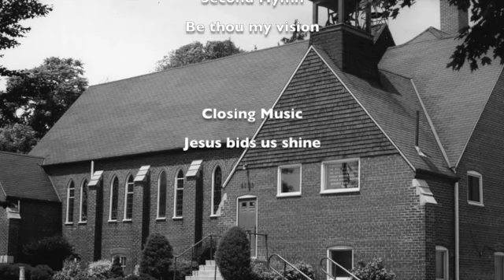Is your lamp lit? - January 16, 2022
Knox Presbyterian Church (Agincourt)